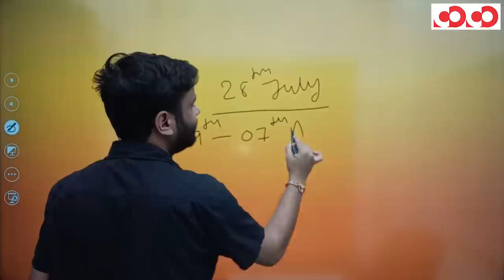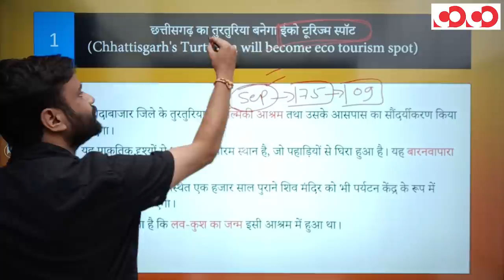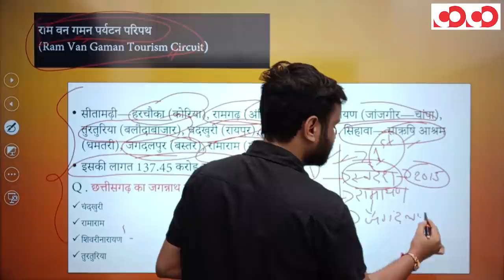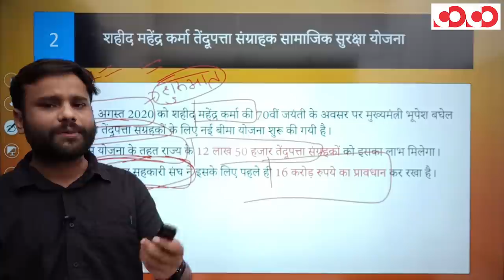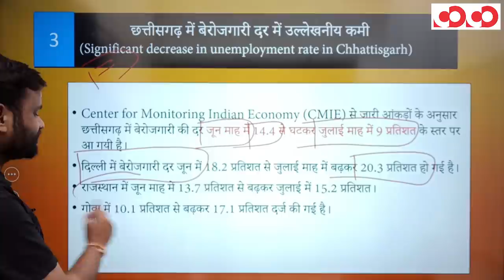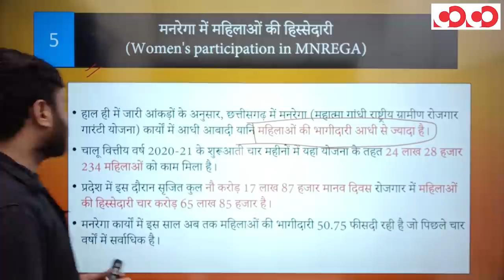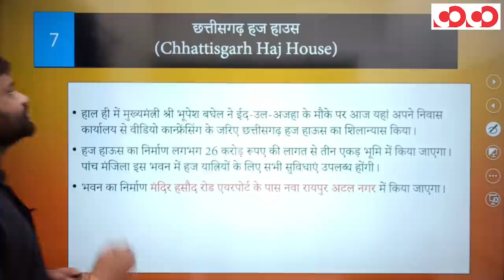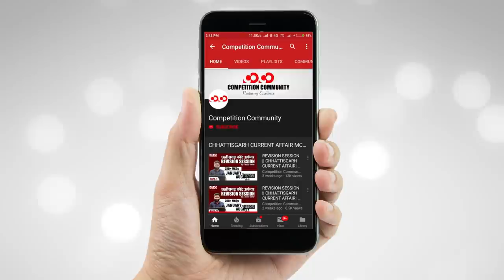Chhattisgarh current affair || 29th july - 07th august, 2020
👉छत्तीसगढ़ का तुरतुरिया बनेगा ईको टूरिज्म स्पॉट।

👉 शहीद महेंद्र कर्मा तेंदूपत्ता संग्राहक सामाजिक सुरक्षा योजना।

👉   छत्तीसगढ़ में बेरोजगारी दर में उल्लेखनीय कमी।

👉 छत्तीसगढ़ के 9 जिलों में दीर्घायु वार्ड।

👉मनरेगा में महिलाओं की हिस्सेदारी।

CGPSC Mains Test Series 2020